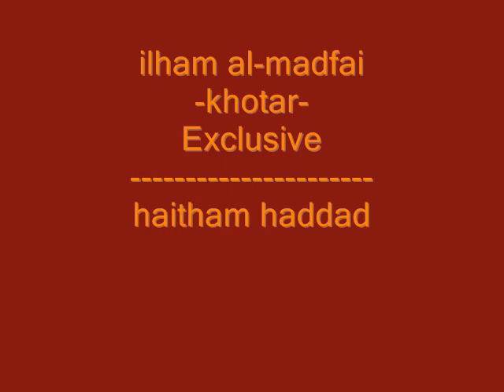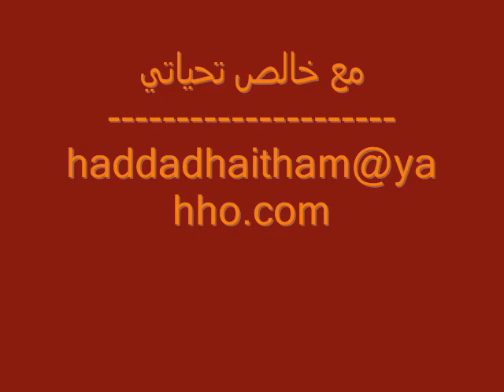ilham al-madfai _ khotar_Exclusive -haitham haddad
من اجمل اغاني الهام المدفعي